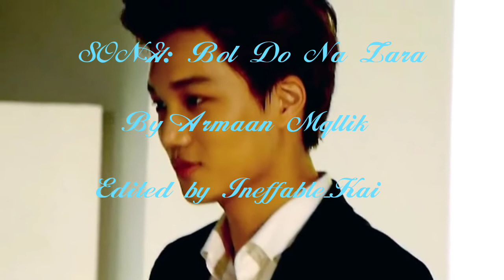EXO Kai - Bol Do Na Zara Fan Edit